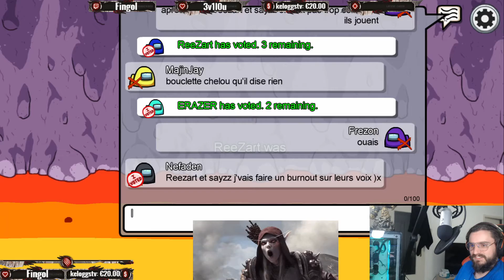[Among Us] - 29 - Notre adolescence